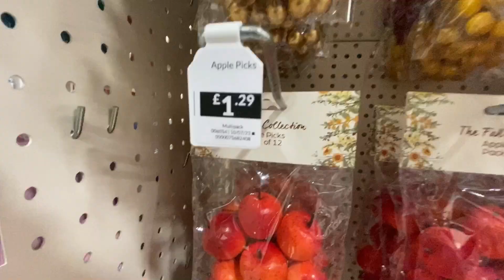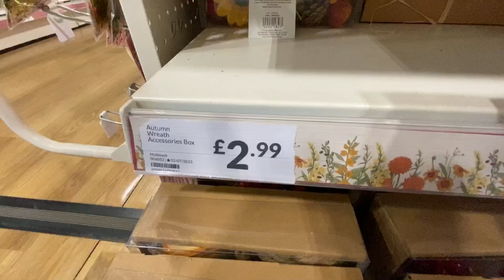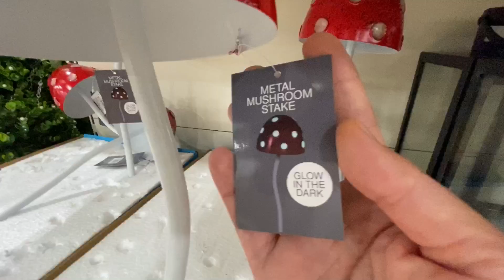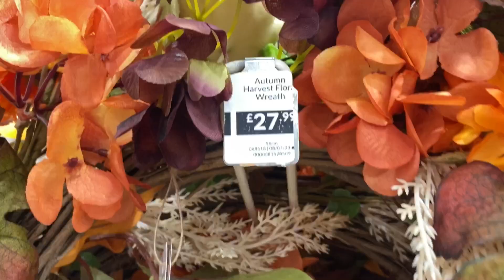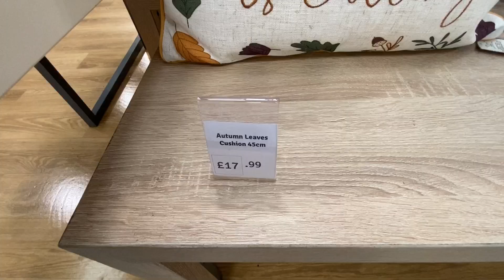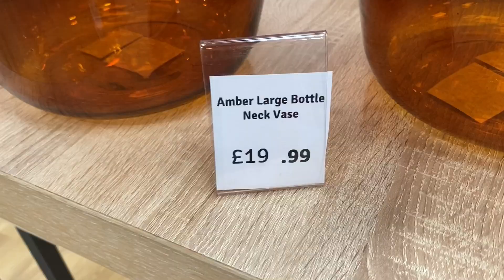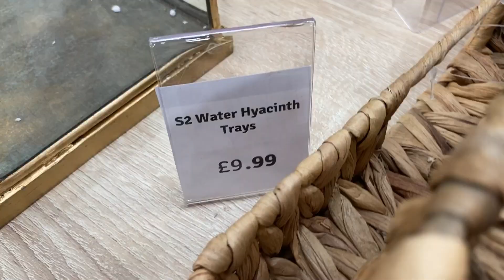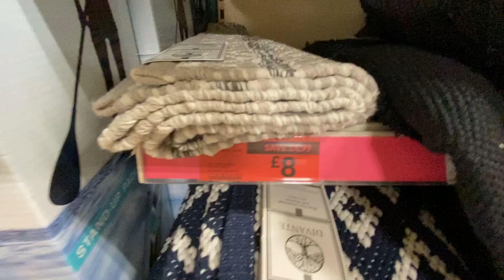NEW THE RANGE 🥰 SHOP WITH ME ❤️AUTUMN COLLECTION 2023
Hello Everyone! Come Shop With Me at THE RANGE
Hope you will Enjoy the amazing new autumn collection!
NEW THE RANGE 🥰 SHOP WITH ME ❤️AUTUMN COLLECTION